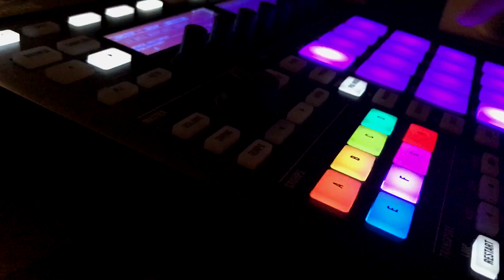ALMAR$$$(CHARLIEE, ANUBIS , Young Zetton, bigsos & Mateo Chameleo) / Virus Prod.CHARLIEE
Virus
Produced / Charliee
Directed /Charliee
Mixed /Tairyu

Virus収録
[ALMAR$$$ / High Grayde Mix]
ストリートが生んだ最狂HipHop集団ALMAR$$$。純度100%のハイグレードMIX CDをついに完成‼︎
煙たい地下で作られた大量の音源から厳選された33曲の重量級版。
あなたは中毒性抜群のこの音楽を聴く覚悟はできたか？